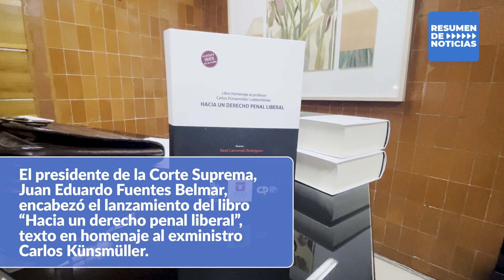Conoce las principales noticias del Poder Judicial en el resumen de la semana